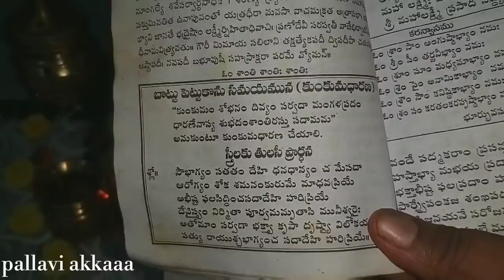కార్తీకమాసంలో తులసి పూజ |How to do karthika masam tulasi🙏pooja in telugu|importance of tulasi pooja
Hello friends

How to do karthika masam tulasi pooja